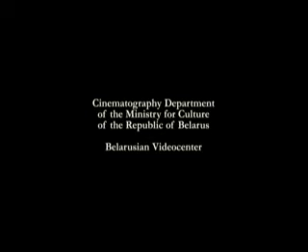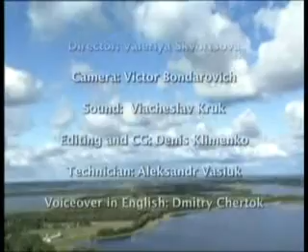벨라루스 브라슬라브 지역 성당들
By Cinematography Department of the Ministry of Culture of Belarus and Belarusian Videocenter